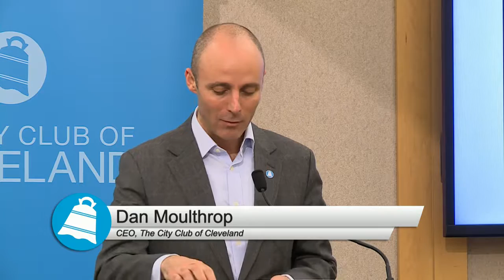Gorsuch and the Future of an Independent Supreme Court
Jonathan H. Adler, Johan Verheij Memorial Professor of Law and Director of the Center for Business Law and Regulation at Case Western Reserve University School of Law; Jeremy Paris, former Chief Counsel for Nominations and Oversight for the Senate Judiciary Committee; and Sara Schiavoni, Instructor at John Carroll University’s Department of Political Science discuss Gorsuch's nomination, the confirmation, and the future of the Supreme Court in a conversation moderated by Tucker Ellis associate Brandon Cox.